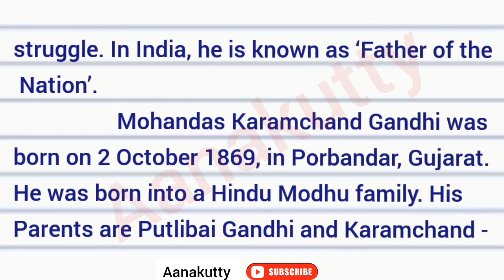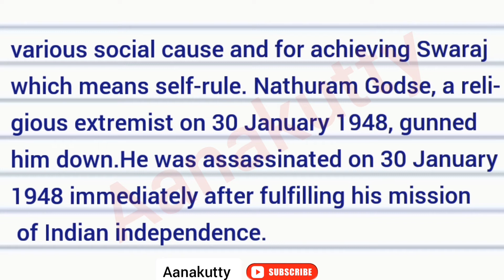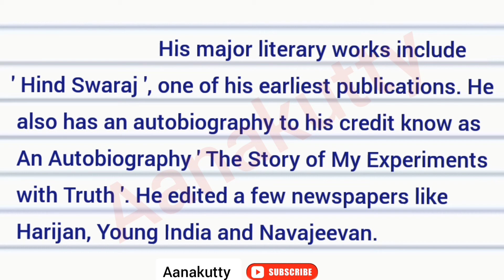Write a profile of Mahatma Gandhi in English